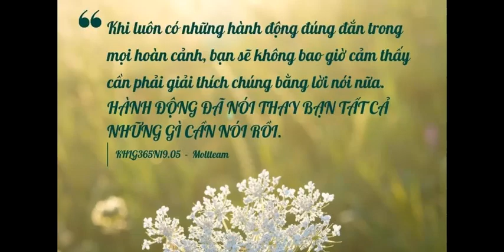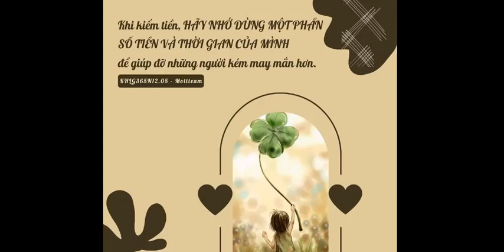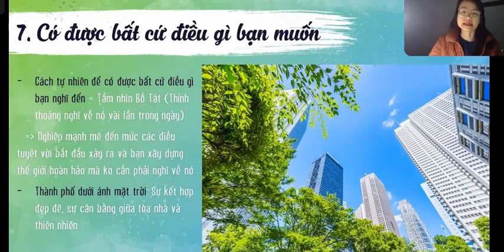TỔNG KẾT MOLT 365DAYS NĂM NHẤT